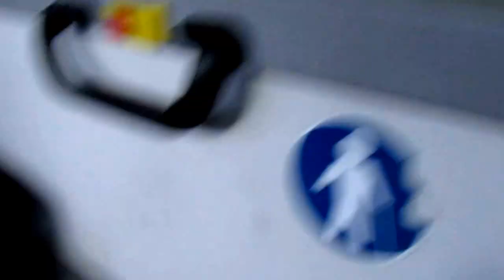INDULÁSOM... / 612.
A "HÓPELYHEK AZ ÖRÖMÖK" ÉLETÉRZÉSEM REGGEL  A 7:48-AS  BUSZON AZ ADY ENDRÉN SZEGEDRE. LEHET -E ROSSZ KEDVE AZ EMBERNEK INNENTŐL MÉG JOBBAN. KÖSZÖNÖM A VOLÁN FIATAL SOFŐRÉNEK ÉS MAGAMNAK IS...♥ :)